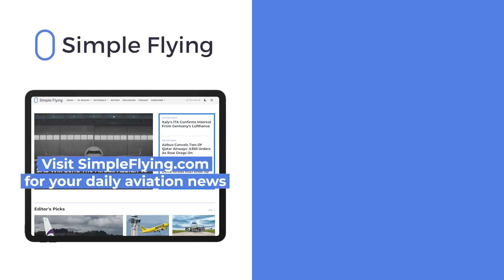Could The Airbus A340 Outlive The Airbus A380?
Although it's a newer type, the A380 has several operational disadvantages when compared to the A340 - disadvantages that have already forced many airlines to retire the superjumbo over the course of the pandemic. If we combine this phenomenon with the fact that sanction-starved countries are forced to operate old jets, then we could indeed see older A340 jets remain in active commercial service longer than A380s?